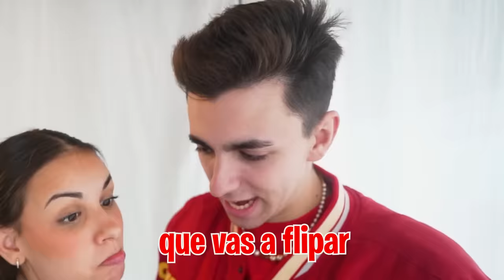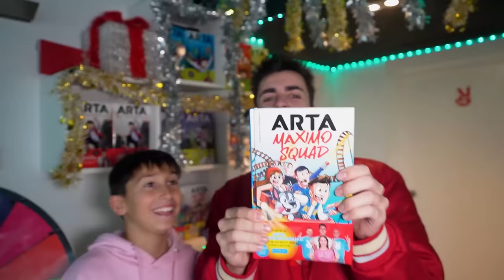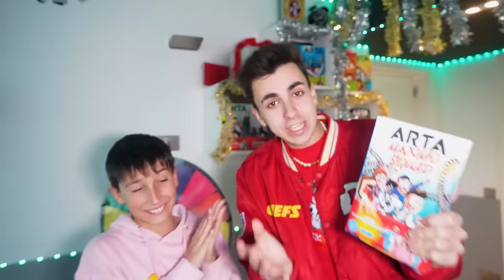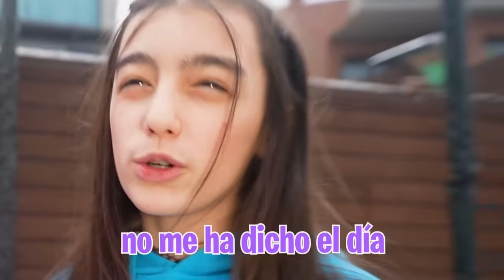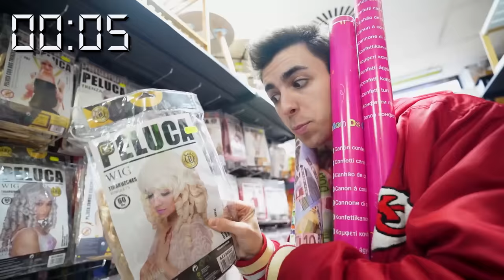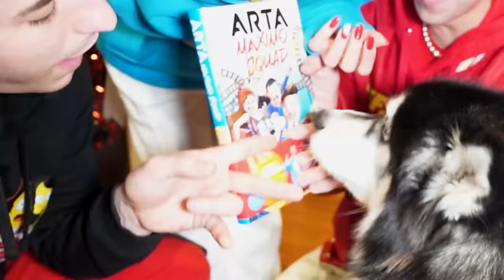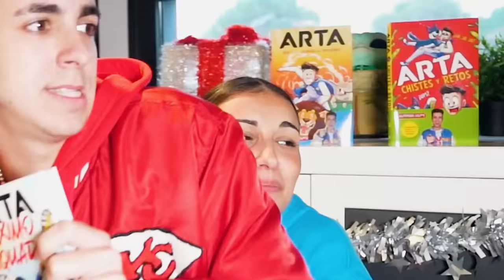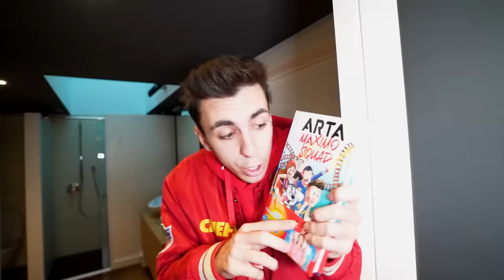TENEMOS UN ACCIDENTE MUY GRAVE…*lo grabo todo*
Hoy iba a ser un día muy divertido para toda la Máximo Squad, pero ha acabado siendo todo lo contrario.